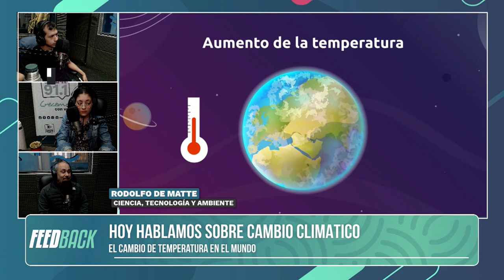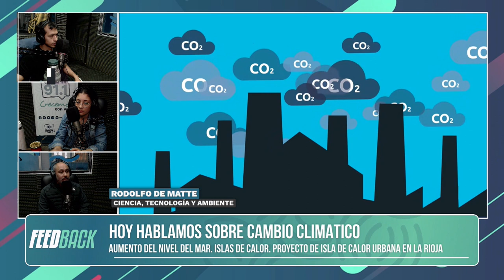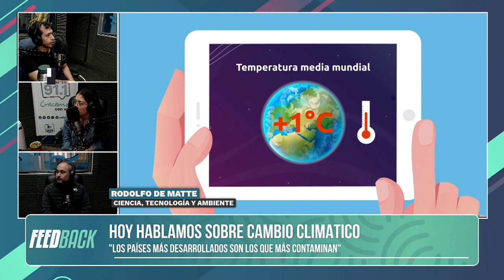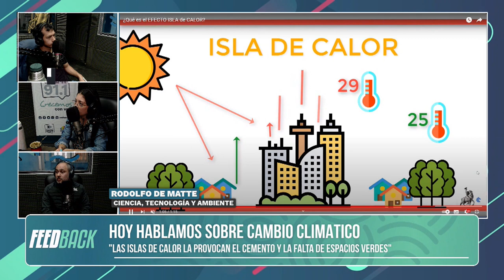Hablamos de Cambio Climatico - Ing. Jorge Dematte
En la columna de ciencia, tecnología y ambiente. a cargo del investigador, Ing. Rodolfo Dematte, hoy hablamos del cambio climático y sus efectos en el medio ambiente.